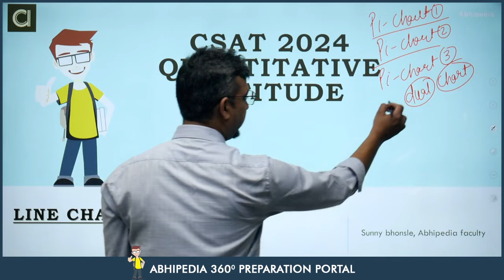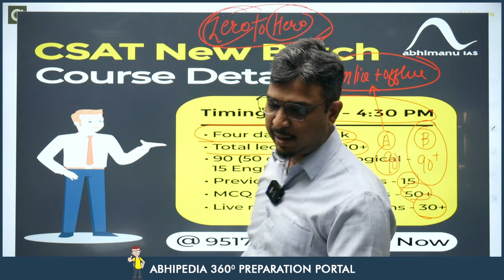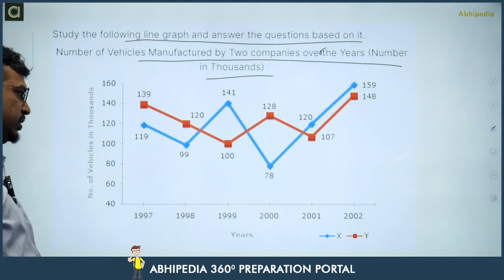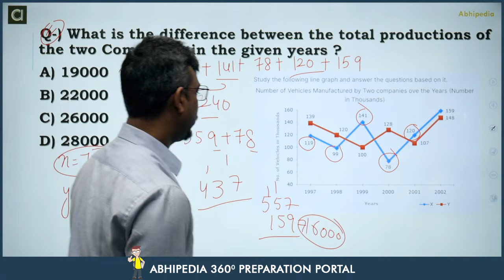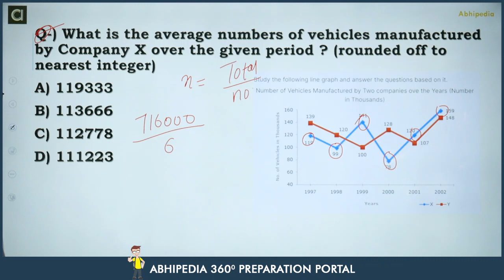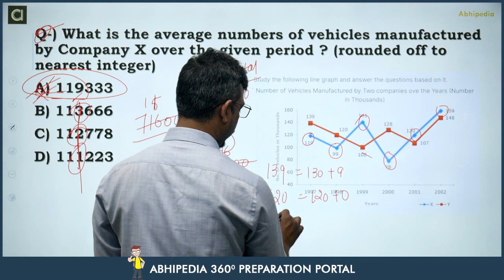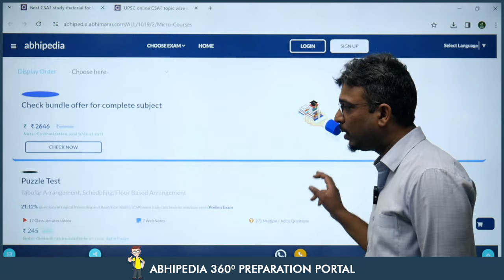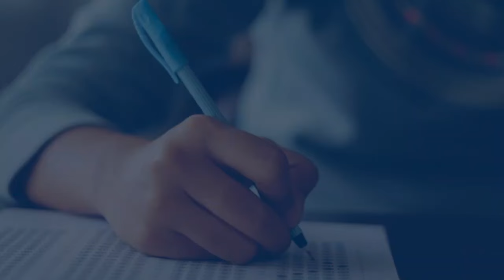UPSC CSAT Exam 2024 | Quantitative Aptitude | Top 5 Question on Line Chart - 2 | Micro Courses